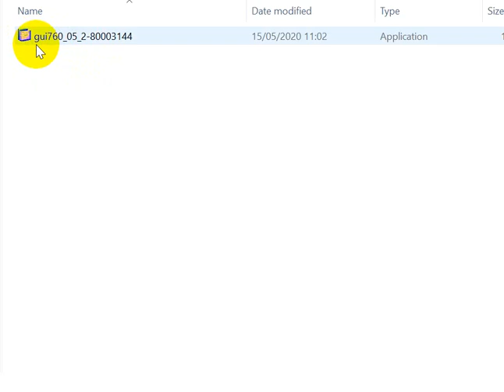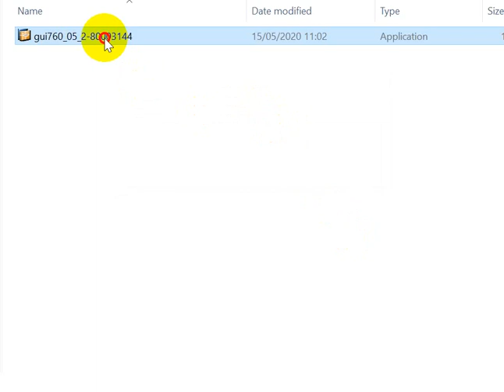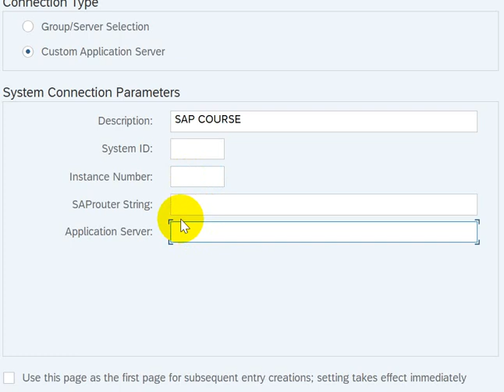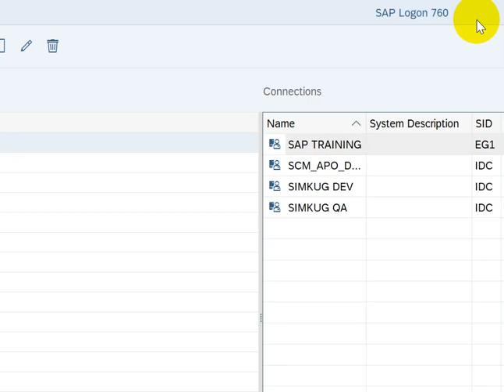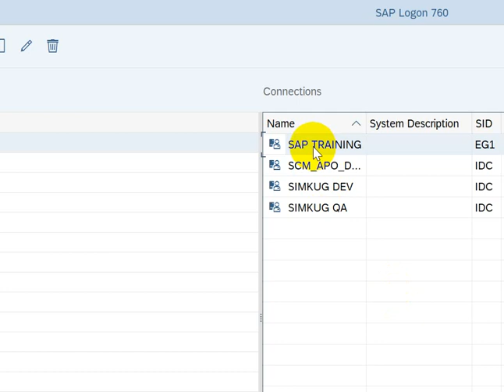Exercise-2.1 Bagaimana Instalasi SAP GUI dan Log-on ke SAP ERP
SAP University Partnership Program (SAP UPP)
Reference:
SAP01 Fundamentals
Unit 2 Navigation